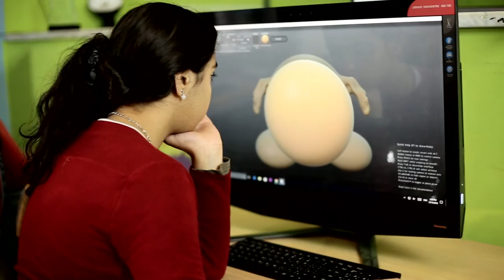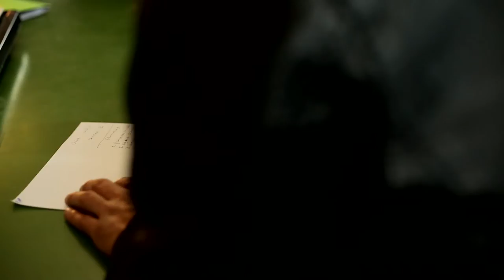Amman Innovation Lab - Event Opening